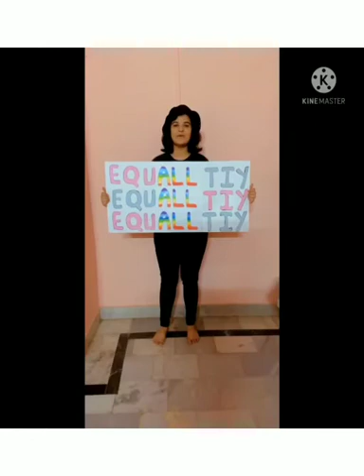We support LGBTQ+ and we accept you.